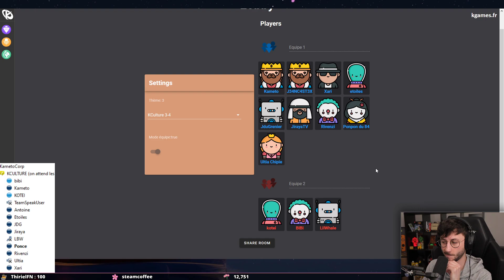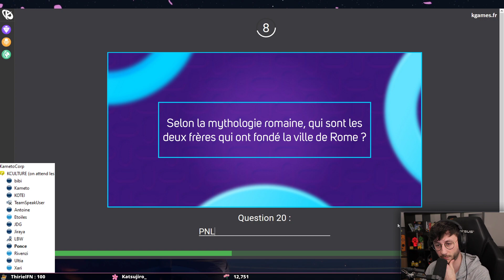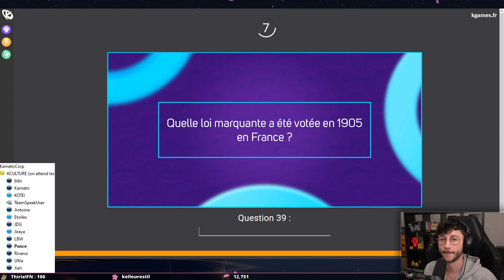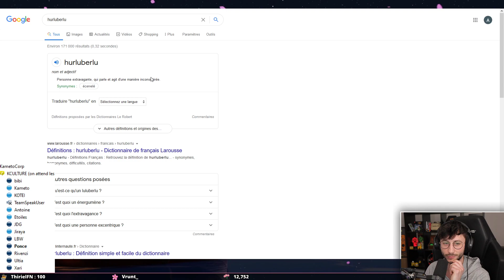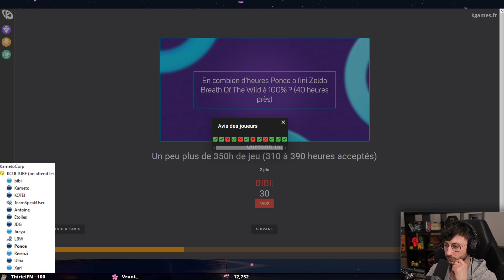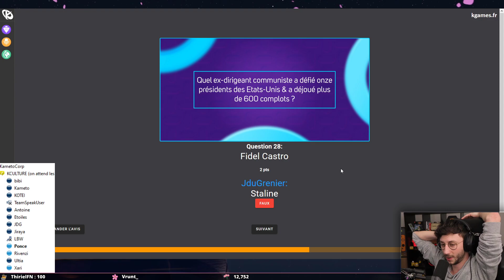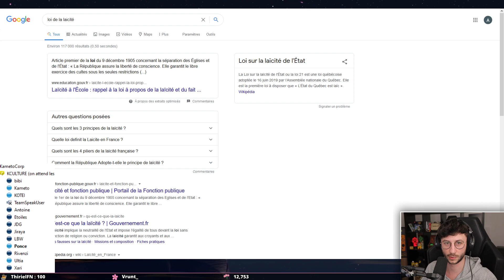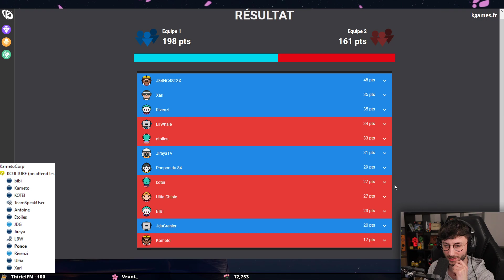SOIRÉE KCULTURE (avec les potes) GAME 4 - PONCE REPLAY (31/01/2021)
Voici le replay de la soirée KCULTURE organisée par la KCORP (avec les potes). Ce live date du 31/01/2021.

LOVE & FLEURS